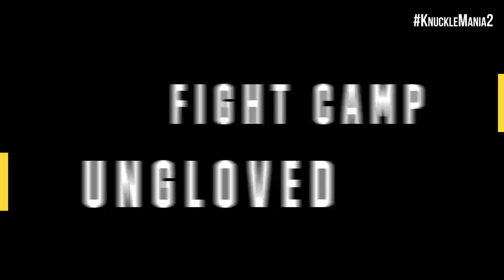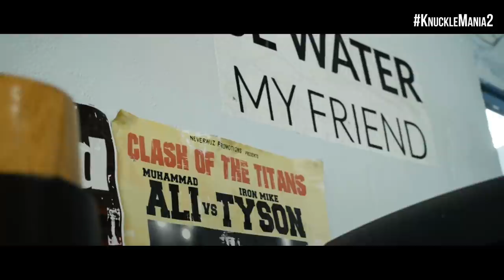The Road to KnuckleMania II: Luis Palomino vs Martin Brown | Episode 1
The Road to KnuckleMania II is a special 4 part original series that will follow the most anticipated fights on this block buster event! Watch all 4 episodes on Youtube & the BKTV App starting on Jan 31st, 2022!

The biggest BKFC event in history is coming to you live on Saturday, February 19th at 8PM EST from Hardrock Hotel & Casino in Hollywood, Florida! Headlining KnuckleMania is the highly anticipated debut of "Platnium" Mike Perry as he takes on Julian Lane! Luis Palomino will be defending his 155lb championship as he faces Martin Brown in the co-main event!  The womens title is on the line as Britain Hart {Beltran} toes the line against Christine Fera for the BKFC championship! In the feature bout of the evening, Chad "Money" Mendes makes his BKFC debut as he clashes with hometown favorite "Famez"!

KNUCKLE MANIA II CARD*
- Mike Perry vs. Julian Lane
- Luis Palomino vs. Martin Brown {Championship Fight}
- Britain Hart {Beltran} vs. Christine Ferea {Championship Fight}
- Chad Mendes vs. Famez
+ 9 additional bare knuckle bouts!

✩ KNUCKLEMANIA II TICKETS & ORDER INFO ✩
Doors open at 5:30PM EST with first scheduled bout to begin at 6:30PM EST.